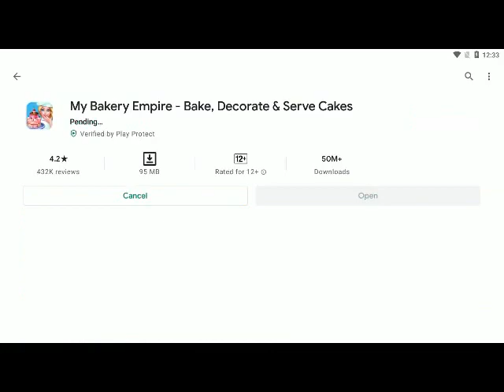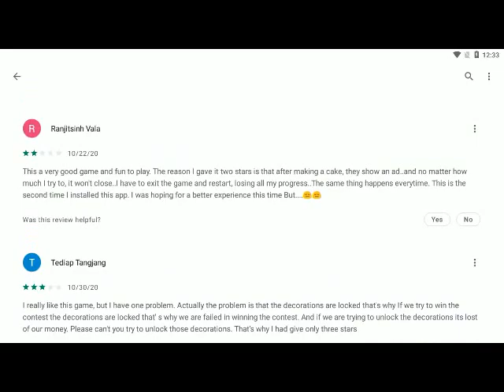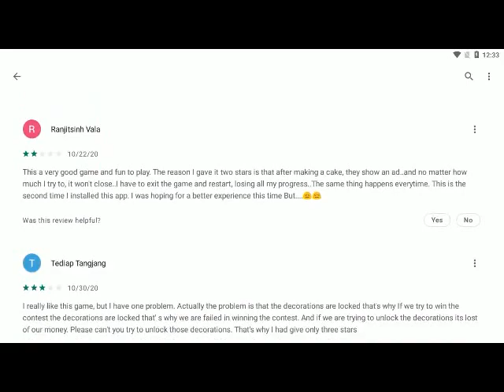how to download my bakery game for android phone